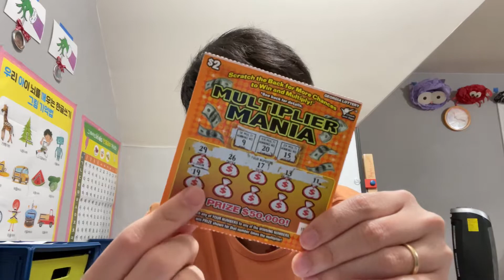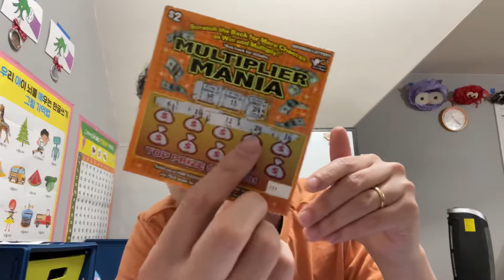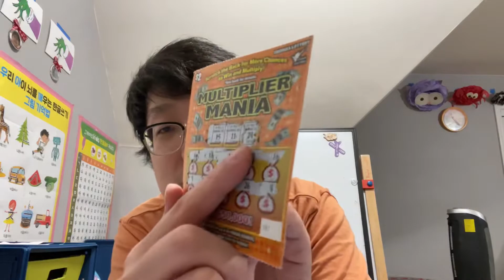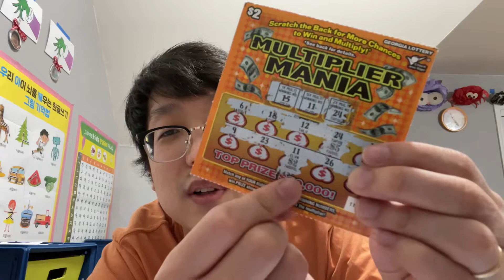Appa has $10 ep 1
What would you do with $10
Join me on a weekly journey